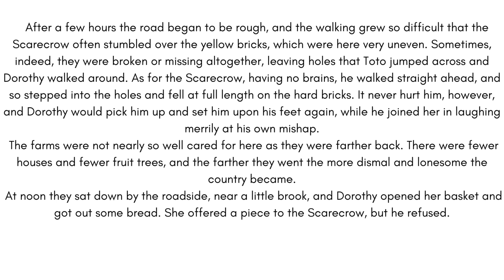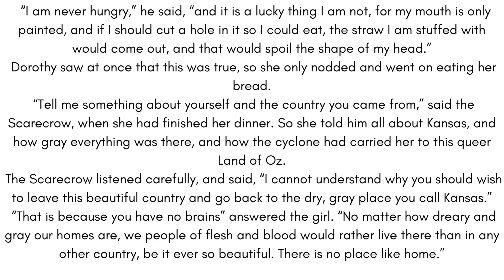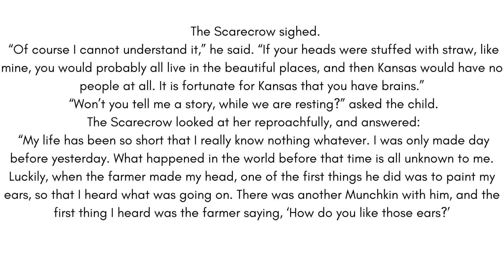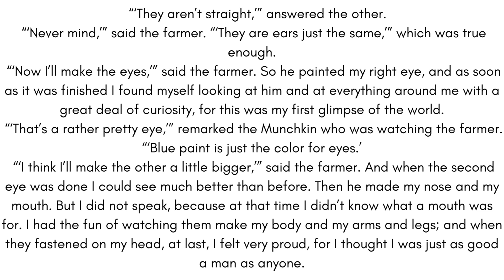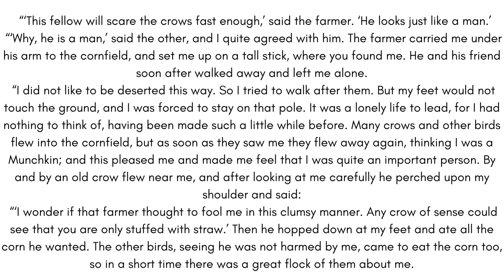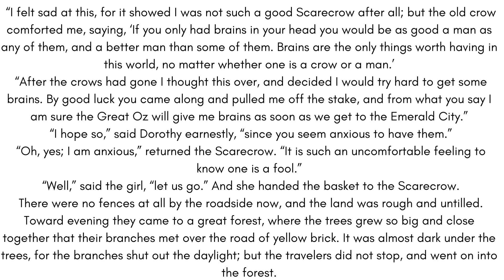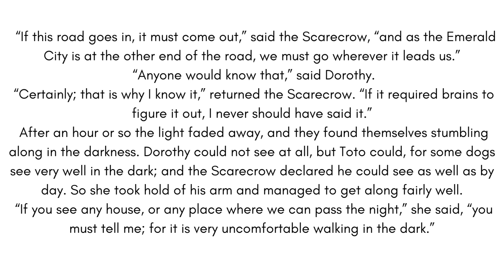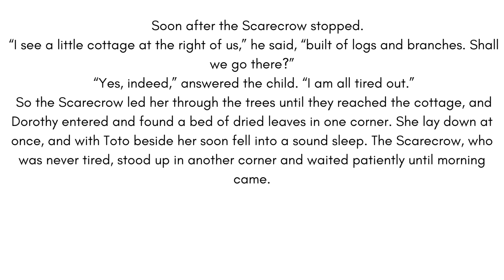Wizard of Oz chapter 4 (read with me) :)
Listen to the classic "The Wizard of Oz" read by me, English with Chris. This will enable you to hear some more examples of spoken English as well as giving you the opportunity to shadow with the text provided. It is, of course, also perfectly fine to just enjoy the story for those that would like.

I hope you enjoy it. I have plenty more videos available for you to check it.